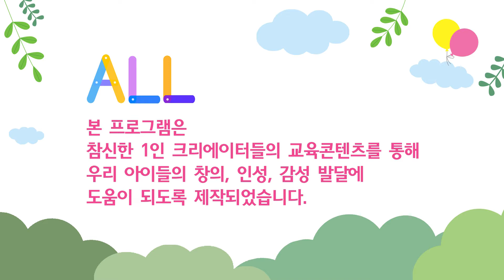키키키TV 114회 | 용암 콸콸! 우리나라에 엄청난 화산폭발이? | 지혜랑 고고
1인 크리에이터 교육콘텐츠로 제작된 프로그램으로

* KT올레TV : CH 159
* SK Btv : CH 205
* LG U+TV : CH 165

* 매주 월~금  / 오전 8:00, 오후 4:25

Thanks for loving "Kids eduTV" Channel!
This Channel is made from Kids Creator contents on Kids eduTV.
We broadcast a healthy education for Kids.